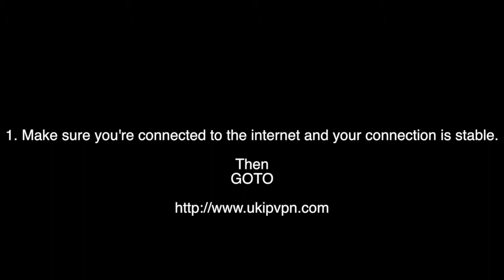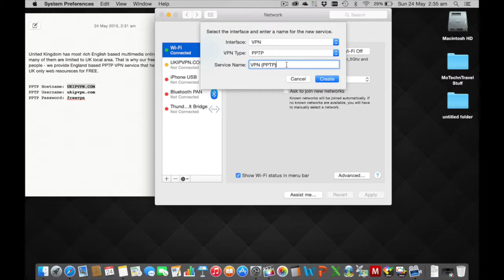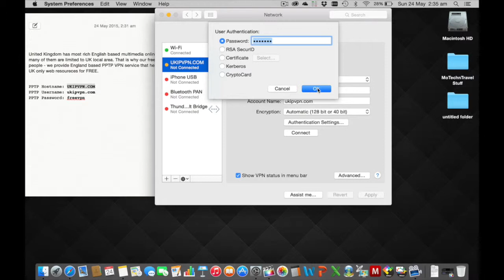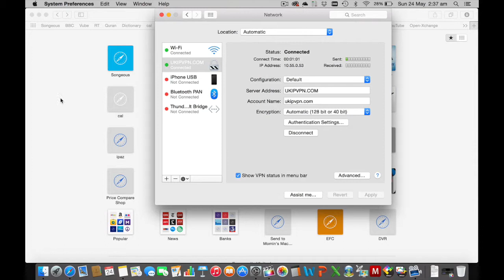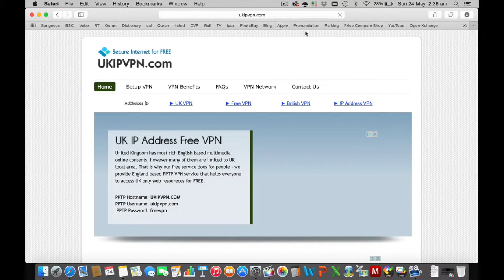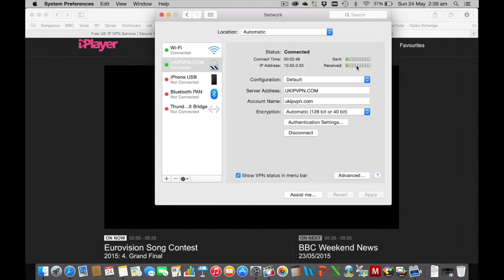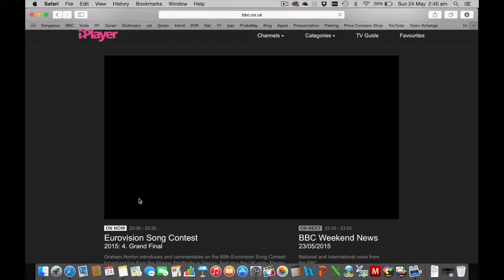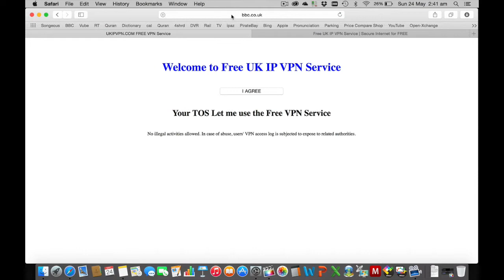How to watch BBC iPlayer from Anywhere in the WORLD | Tutorial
Watch BBC NEWS from the iPlayer:

After doing some research i finally managed to get the iPlayer and other channels which normally wouldn't be an issue to watch in UK but are not available for international use.
So the work around to that is VPN.
Either you can buy a VPN service or get this free one.
For obvious reasons the purchased one will be faster and the connection will be more stable.
The free one isn't too bad and does the job.
You would need to have a stable and high speed connection first of all.
For me it works like a charm.
Many forums have written long stories and are a total waste of time.
Save your time and money and just follow my instructions and hopefully you will be up and running your iPlayer.

So forget reading long blogs and bullshit stories of expats and get the stuff running.